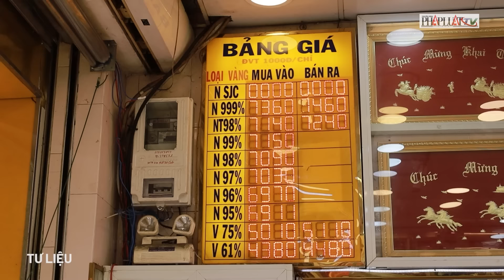Vàng SJC tăng kinh hoàng sau đấu thầu, chuyện gì đang xảy ra với vàng? - PLO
(PLO)- TS Đinh Thế Hiển, chuyên gia tài chính ngân hàng, nhận định về diễn biến của thị trường vàng sau đấu thầu, nêu giải pháp thu hẹp khoảng cách giữa giá vàng trong nước và thế giới.